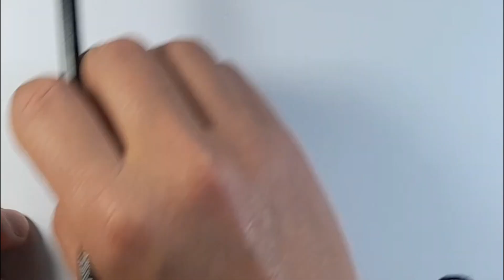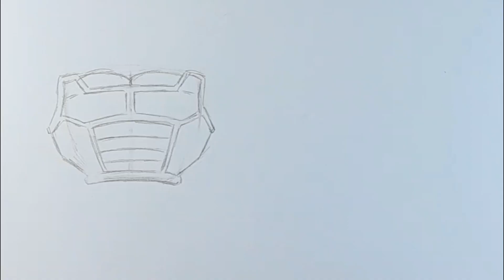🔥TIPS de dibujo/ Como dibujar Ropa/ anatomía Dragon Ball z / Dibu House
Hoy les traigo un vídeo con algunos tips de dibujo para el estilo Dragon Ball Z espero les sirvan!